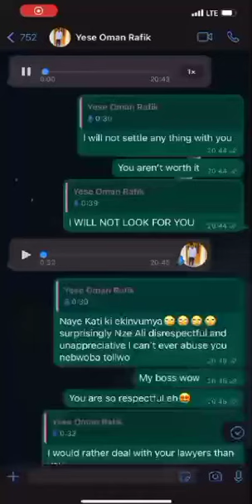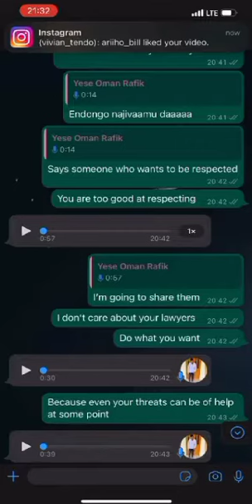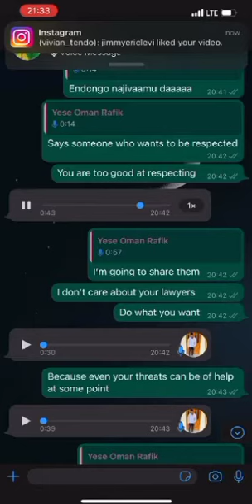OBULAMU BWA Vivian Tendo BULI MUMATIGA 😥